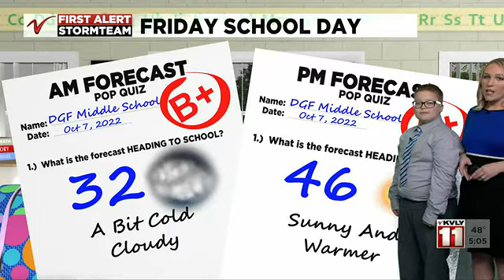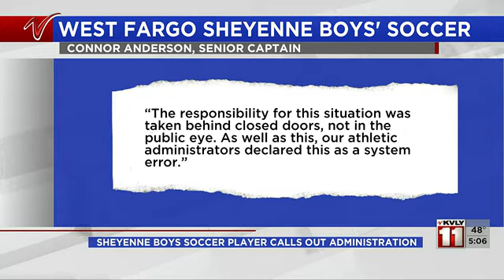5:00 PM News October 6 - Part 1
5:00 PM News October 6 - Part 1